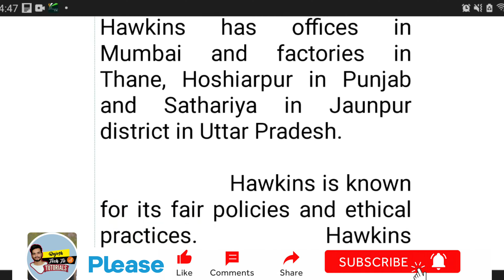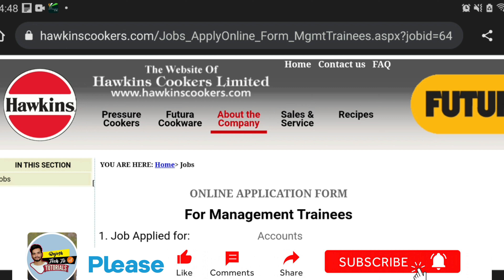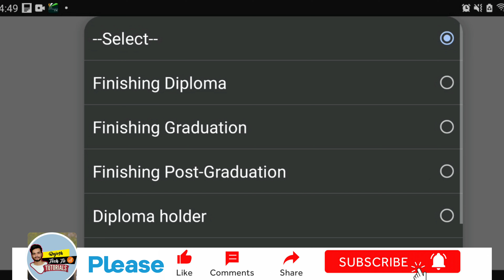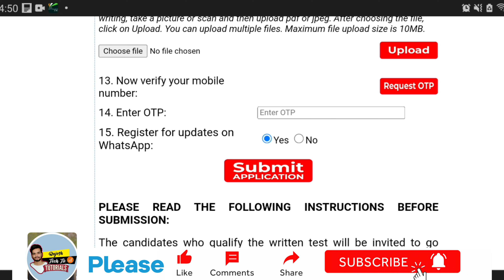Latest Jobs In Telugu || Hawkins Recruitment 2023 ||Hawkins Company Jobs || Training with Stipend